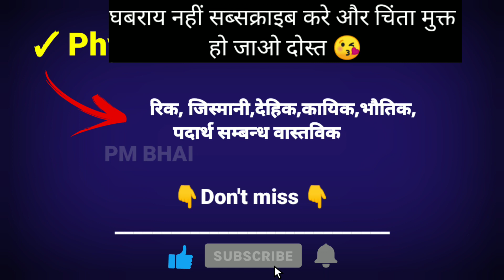Physical in Hindi ? ✓ Physical का मतलब होता है?✓फिजिकल का हिन्दी अनुवाद?✓Pmbhai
So dosto aap bhi apni english ke char chand lggana chahte ho to abhi hmse jude or bahut sare meaning sikh kar apni english ko or strong bnay
"साथियों आपको इस चैनल के माध्यम से अपनी इंग्लिश को काफी अच्छी कर सकते हो बस आपको चैनल के होम पेज पर चले जाना है और प्लेलिस्ट में जाकर वाह पर में डे बाई डे की प्लेलिस्ट बना रखी है जिनको आप कंप्लीट कर के अपनी इंग्लिश को काफी अच्छी कर सकते हो , दोस्तो बोलने  से पहले शब्दों का ज्ञान होना अरूर्री माना जाता है तो पहले आप इंग्लिश के शब्दों को हमारे साथ मिलकर सीखे बाद में इंग्लिश बोले! प्लेलिस्ट में 10 ,10 मीनिग है तो हर दिन 10 मीनीग त्यार करने का टारगेट रखो एक दिन जरूर सारे मीनिंग हम सीख क जाएगे!°°° क

देखो सफलता एक दिन में नहीं मिलती है लेकिन एक दिन जरूर मिलती है